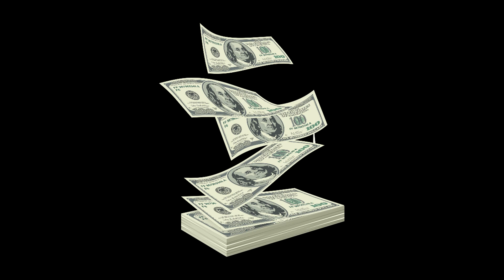[FREE] Lil Baby x Polo G x NLE Choppa Type Beat "Money" - 2022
"Money" - Prod. By Bclod, TB Digital & Alec Bih